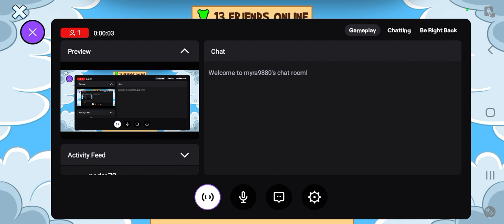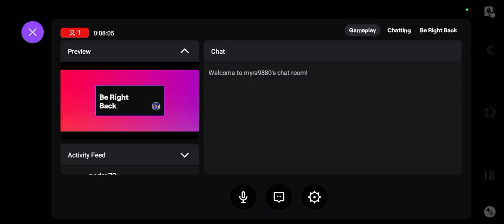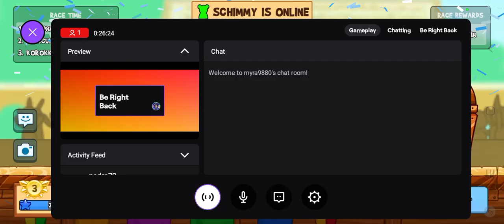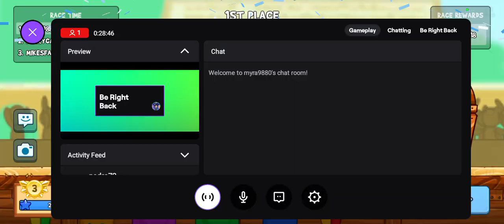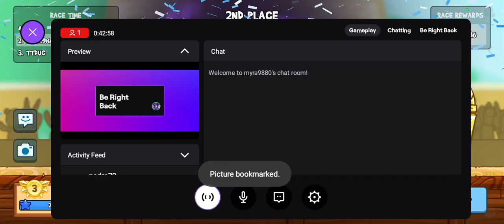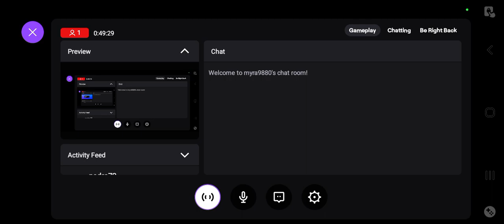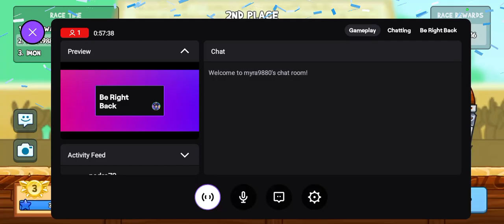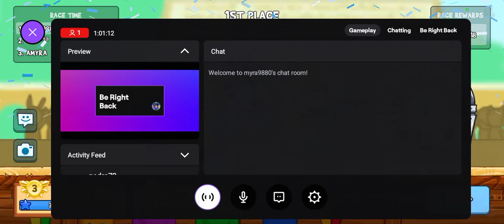Arena run like a goated...